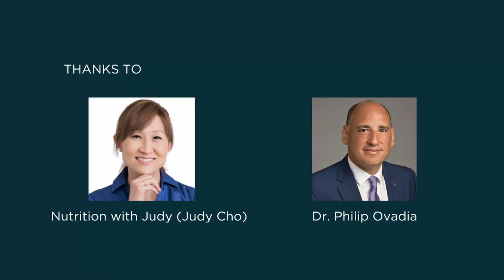Lies You've Been Told about Heart Health - Dr. Philip Ovadia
Doctor Philip Ovadia is a board-certified Cardiac Surgeon and founder of Ovadia Heart Health. His mission is to optimize the public's metabolic health and help people stay off his operating table. As a heart surgeon who used to be morbidly obese, Dr. Ovadia has seen firsthand the failures of mainstream diets and medicine. He realized that what helped him lose over 100 pounds was the same solution that could have prevented most of the thousands of open heart surgeries he has performed-metabolic health. In Stay off My Operating Table: A Heart Surgeon's Metabolic Health Guide to Lose Weight, Prevent Disease, and Feel Your Best Every Day, Dr. Ovadia shares the complete metabolic health system to prevent disease. Dr. Ovadia grew up in New York and graduated from the accelerated Pre-Med/Med program at the Pennsylvania State University and Jefferson Medical College. This was followed by a residency in General Surgery at the University of Medicine and Dentistry at New Jersey, and a Fellowship in Cardiothoracic Surgery at Tufts - New England Medical School.

Follow Dr. Phillip Ovadia : @IFixHearts

 / nutritionwjudy